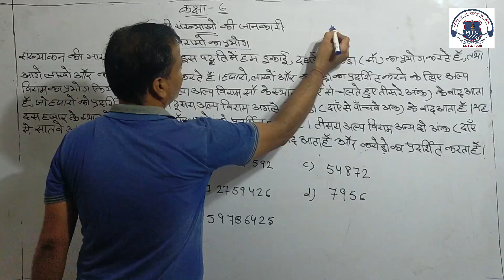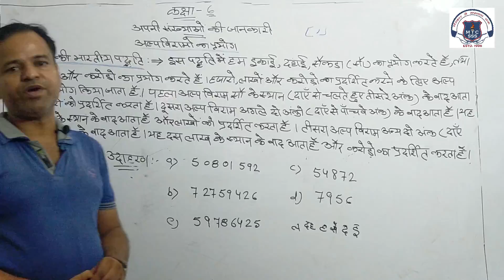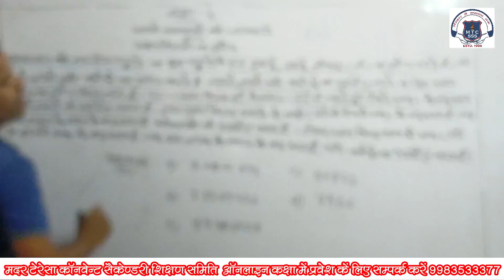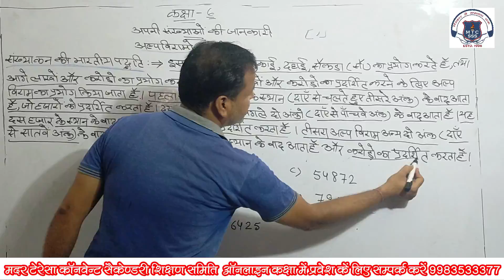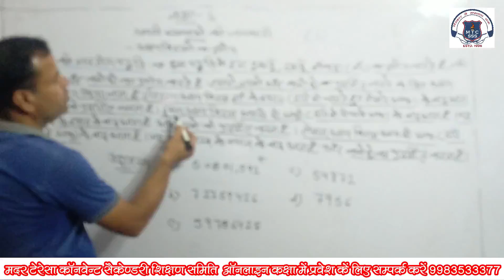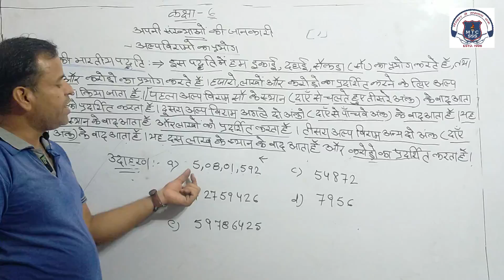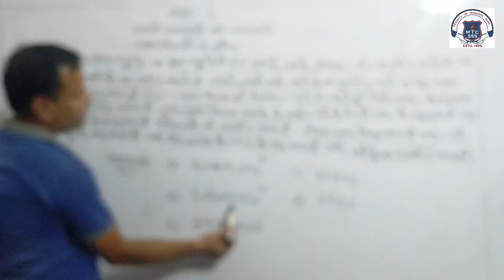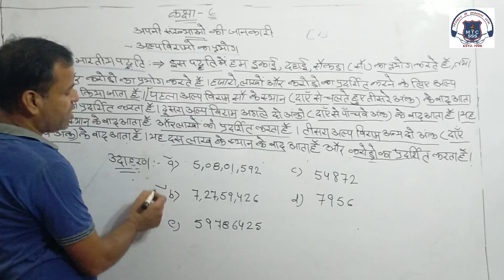6 maths 19 june